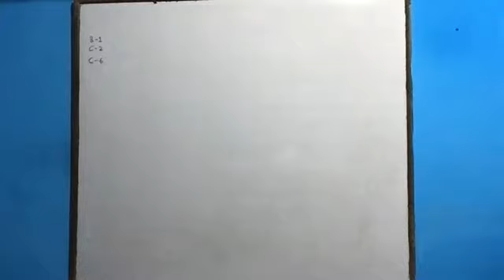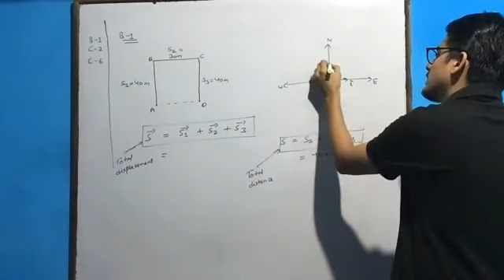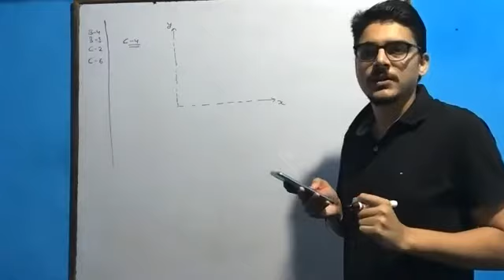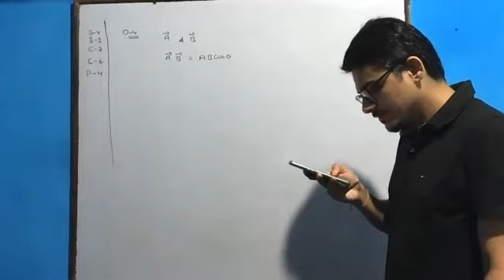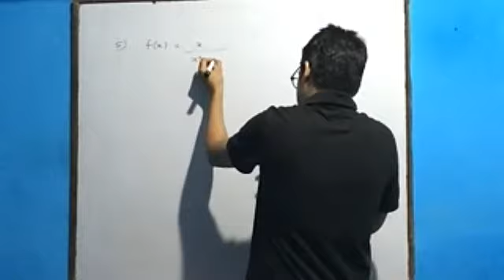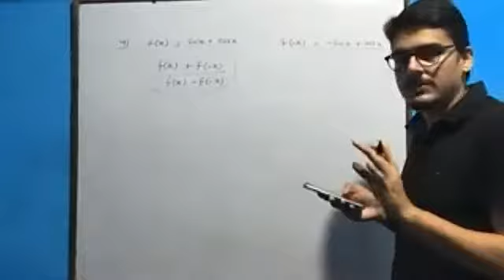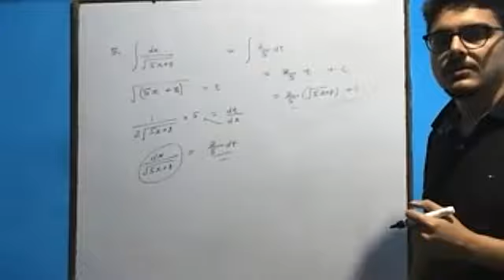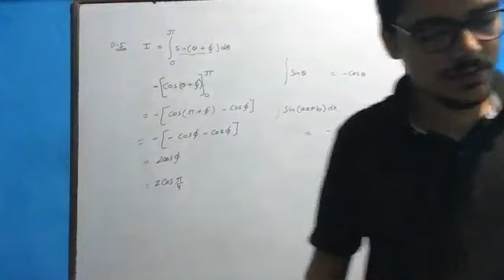Mathematical Tools -L14 (Vectors)